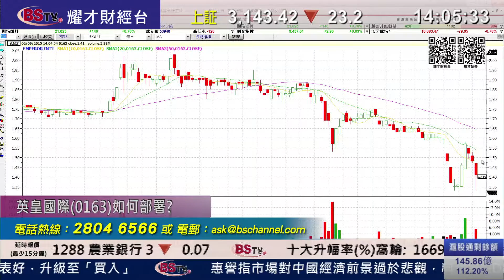耀才財經台 有問必答 鍾蔚茵 黃偉豪－有問必答：0745、2282、3968